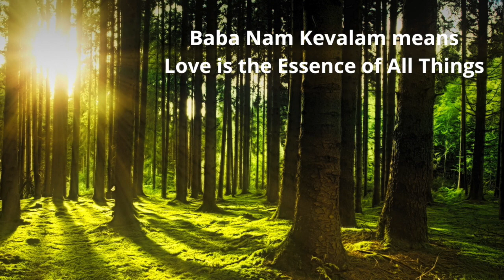Purity. Kiirtan from Awakening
Purity Kiirtan from Awakening by Kamala Alister

Sanskrit Mantra Baba Nam Kevalam means "Love is the Essence of All Things" given by Shrii Shrii Anandamurti

Vocals: Kamala
Guitars, composition, engineering: Peter Sprague
Keyboards: John Opfenbach
Flute: Tripp Sprague
Cello: Rudy Stein
Percussion: Tony Aros
Bass: Kevin Hennessey

Recorded at Spragueland Studios, Encinitas, CA
(p) Kamala Alister, 1997
© Satyam Music/BMI, 1997